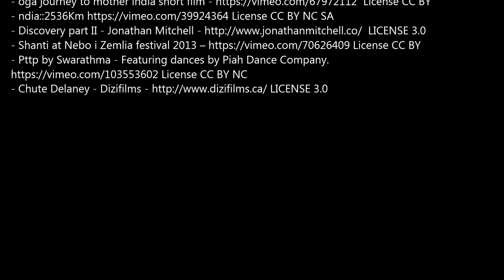Swaïam : L'Odyssée vers l'Océan d'Amour - Relaxing Music -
Je vous propose une immersion dans le monde aquatique car l’eau nous aide à entrer plus facilement dans notre monde intérieur sensoriel afin de nous apaiser et nous harmoniser au niveau émotionnel.

Fermez les yeux. Laissez-vous inviter à faire une odyssée vers un monde oublié : l’océan d’Amour de là d’où nous venons tous.

Pour cela, j’y ai mélangé plusieurs instruments de cultures et de traditions différentes tels que le Didgeridoo, le Hang, le bâton de pluie, les bols de cristal, le Cithare qui ont été mixés dans une ambiance aquatique.

Bienfaits : Calme et équilibre du mental – Harmonisation du corps émotionnel - apaisement et détend du système nerveux -

Crédits vidéo :
-Firenzehd - Carlos Vieira /License 3.0
- Livealoha - Jay Carpio License 3.0
- French Polynesia - Matt Devir -License 3.0
-Shutterstock 4615124  Woman underwater -  Alllex
- Adam burns - The sunshinestate - License 3.0
License 3.0
- Discovery part II - Jonathan Mitchell License 3.0
- Chute Delaney - Dizifilms License 3.0